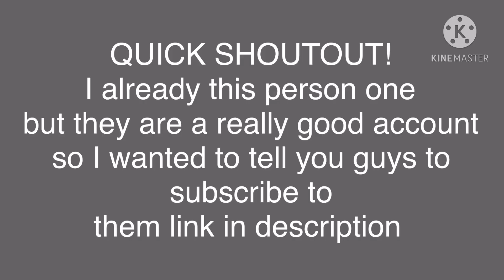Marinette Scream || MLB || Gacha Club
big credits to my bestie for helping me lol😂
let me know if the link doesn’t work!!
ALSO MY NAME ON DISCORD: magicboba#7918

✨OC’s used✨
Marinette
Choke
Adrien
Sabrina
Alya
Lila (Lie-La)

✨audio✨
Intro- Hot Girl Bummer by Khea and blackbear
Outro- Freaks by Jordan Clarke

✨Apps used✨
•kinemaster

✨SOCIAL MEDIA!✨

Miraculous is a trademark of ZAG Animation and ON Entertainment